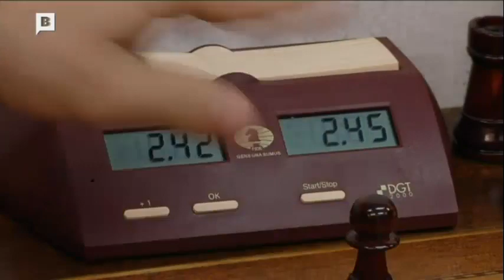El club l'Ideal d'en Clavé vol portar els escacs a les escoles del districte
Els escacs són competició. D'això en saben molt els socis del club l'Ideal d'en Clavé, que aplega una cinquantena de jugadors de totes les edats.

Competeixen a Primera Divisió i tot just aquest mes han acabat la divuitena edició del seu campionat obert. Una passió que ara volen estendre als infants. Per això treballen ara per portar la seva escola d'escacs a les escoles de Nou Barris (10-12-12)